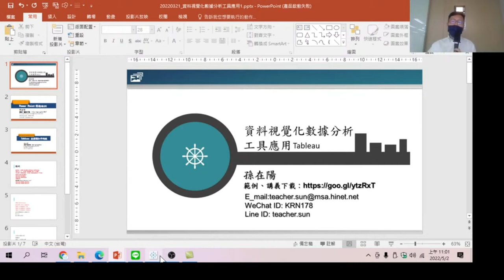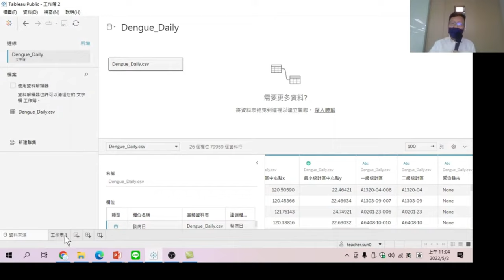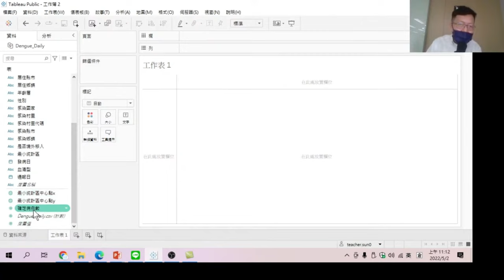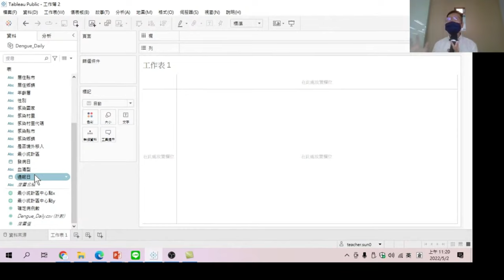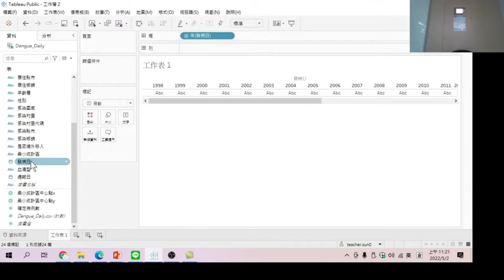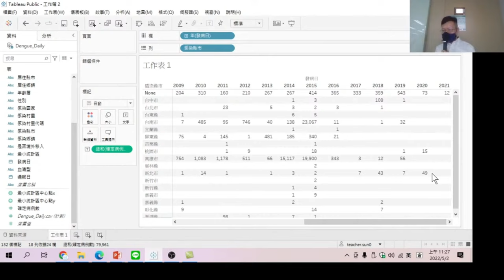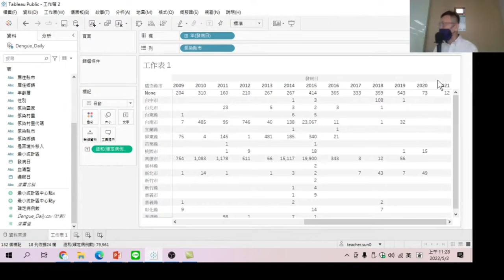Tableau視窗簡介 &做出第一張資料表-Tableau資料視覺化數據分析工具應用02.以真實世界數據的互動式報表，直觀洞悉數據意義，有助於溝通，一起想決策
【課程大網】
00:00 大數據中要分析什麼
01:00 Tableau 視窗切換
02:00 Tableau 工作區環境介紹
03:40 Tableau視覺化工具在那裡選取
04:10  左側功能區介紹
05:05 維度與測度的說明
06:00 資料表建立-各年各縣市登隔熱確定病歷數統計表
08:00 從資料表找到問題發生原因

Tableau視窗簡介 &做出第一張資料表-Tableau資料視覺化數據分析工具應用02
以真實世界數據的互動式報表，直觀洞悉數據意義，有助於溝通，一起想決策-Tableau資料視覺化數據分析工具應用